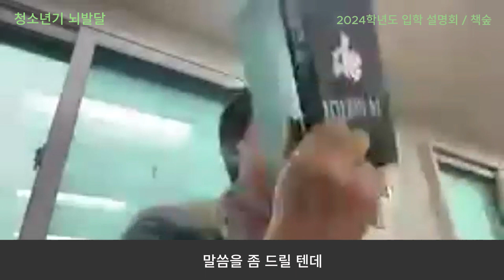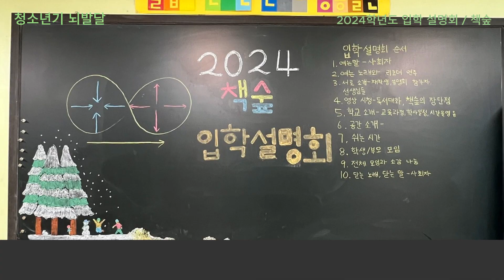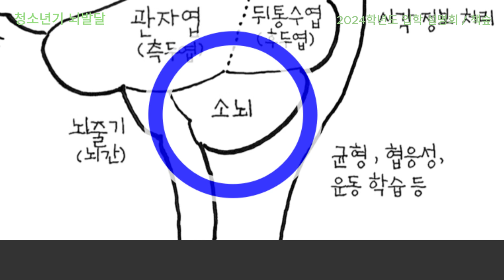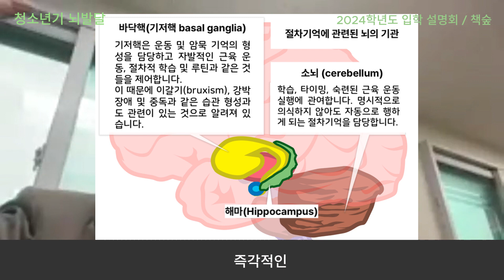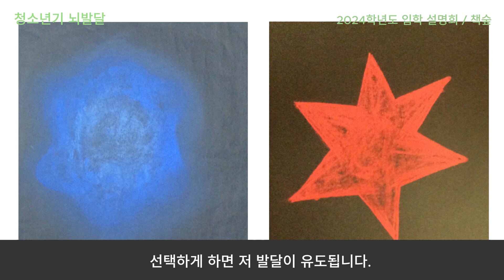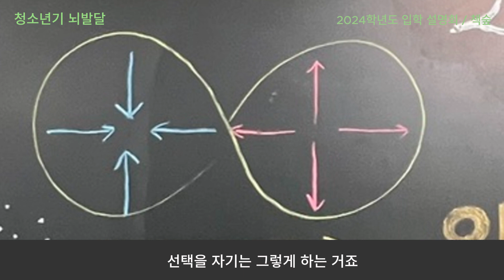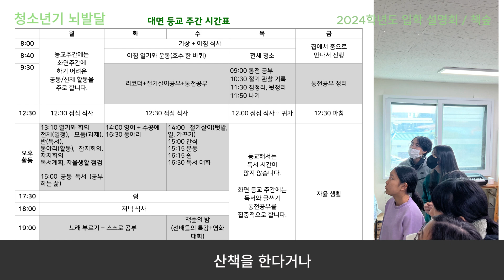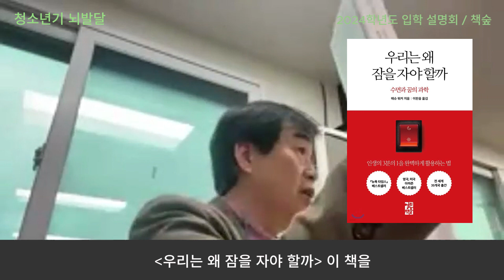2024학년도 책숲 설명회: 2부 청소년 발달과정 (음성과 화질이 좋지 않아 자막과 자료 화면 보완)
2 - 상반기 통전공부 : 우주의 창생과 지구의 구조, 생명의 탄생